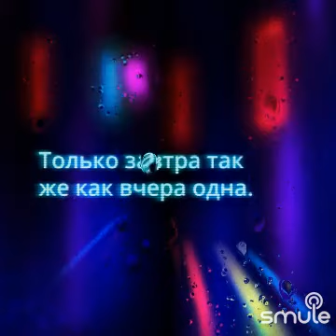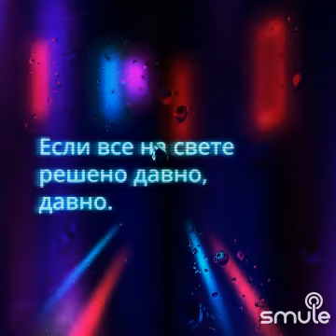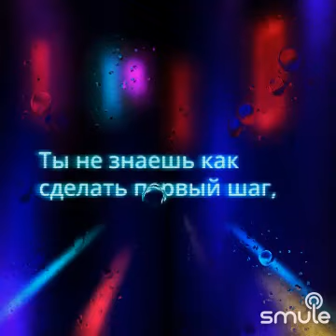Падает дождь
Пою в одиночку